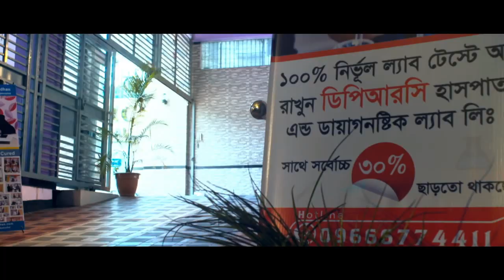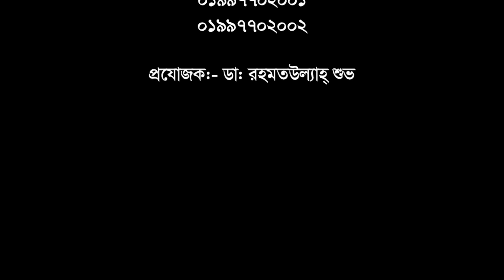ঘাড় ব্যথা ও হাত অবশ রোগী সুস্থ হবার পর যা বললেন || Neck Pain || Paralysis Treatmen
ঘাড় ব্যথা ও হাত অবশ রোগী সুস্থ হবার পর যা বললেন || Neck Pain || Paralysis Treatment